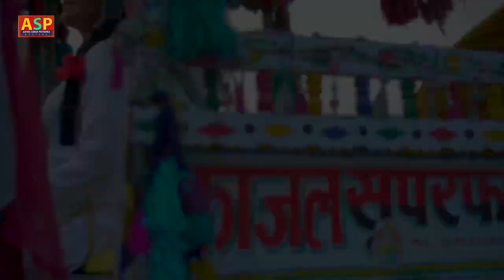CHHOTU.KUMAR VIDEO 20.23